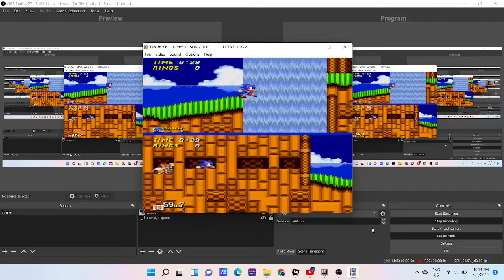2p bug i guess